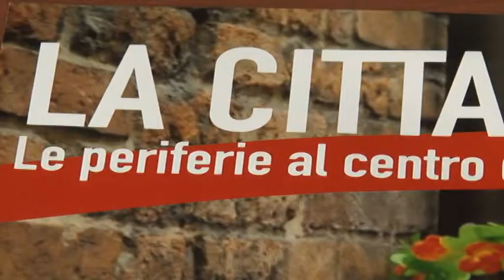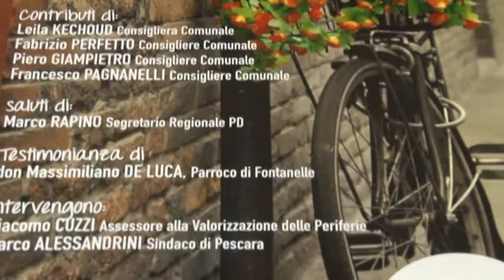A Pescara si pensa alla citta' futura